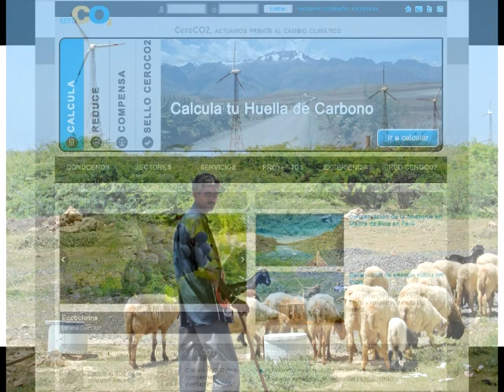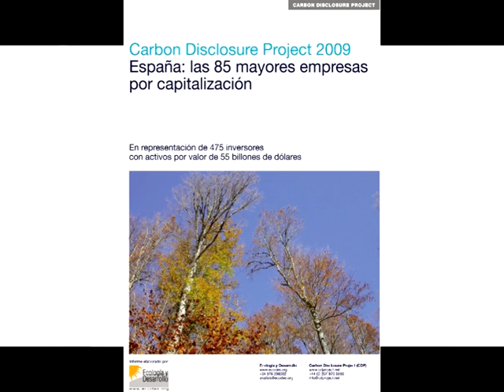ECODES 2011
Resumen de actividades de ECODES.